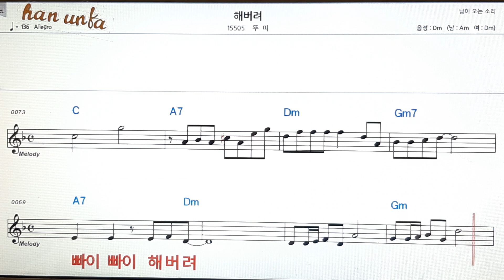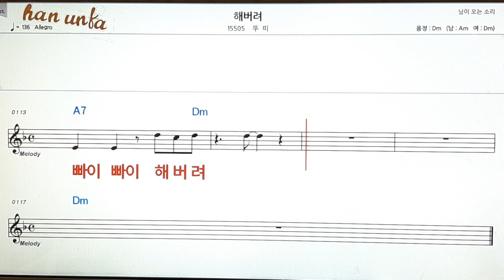해 버려/뚜따👍노래 반주, 코드 악보,가라오케💋Karaoke*Sheet Music*Chord*MR